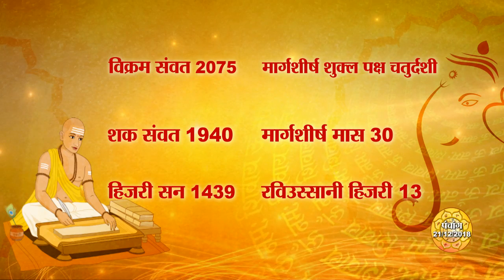आज का पंचांग : 21 दिसंबर 2018, शुक्रवार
21 December Friday को लग रहा है कौन सा नक्षत्र और बन रहा है कौन सा योग? DAY के किस पहर करें SHUBH काम? जानिए RAHUKAAL और शुभ MUHURT यहां और देखिए PANCHANG शुक्रवार 21 दिसंबर 2018।